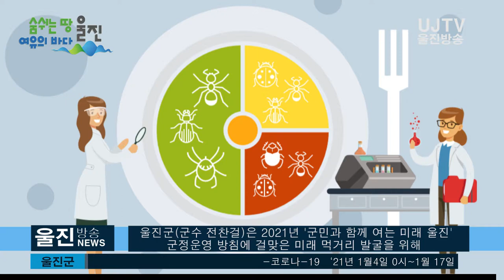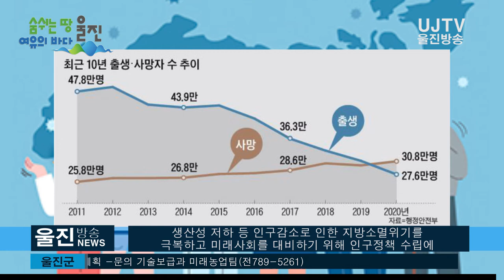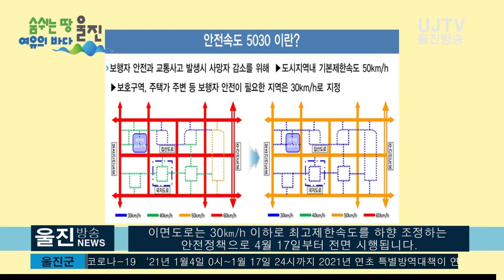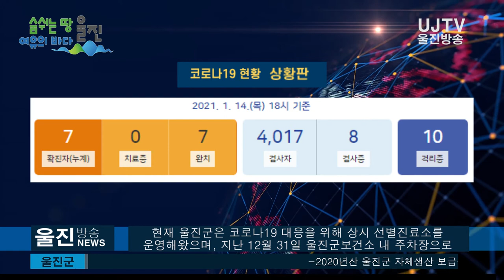[울진방송] 종합NEWS 20210115 울진군, 미래 먹거리 발굴 '집중’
매일 오후 9시에 업데이트 됩니다.
감사합니다.

제목: 울진군, 미래 먹거리 발굴 '집중’
 - 울진형 뉴딜 종합계획 수립, 울진관광 전략수립 등의 연구용역 사업 추진

울진군은 포스트 코로나 시대를 대비해 미래 먹거리  발굴에 총력을 기울이고 있습니다.
울진군(군수 전찬걸)은 2021년 ‘군민과 함께 여는 미래 울진’이라는 군정운영 방침에 걸맞은 미래 먹거리 발굴을 위해 다양한 연구용역 사업을 추진할 계획입니다.

군은 정부와 경상북도의 정책변화와 코로나19로 인한 비대면 문화 확산 등
변화하는 시대를 앞서가기 위해
△울진형 뉴딜 종합계획 수립 용역
△신공항 연계 울진 발전방안 연구용역
△포스트 코로나, 울진 관광 전략수립 연구용역
△저출산․고령화 사회 대응 인구정책 연구용역
△울진 옛길 관광자원화 연구용역 등을 시행합니다.

지난해 7월, 정부는 '한국판 뉴딜' 종합계획을 발표하면서 5년간 160조원을 투자하여 디지털·그린 뉴딜, 안전망 강화에 투자하기로 하였고, 울진이 갖고 있는 천혜의 자연환경과  정부의 뉴딜 계획을 바탕으로 울진형 뉴딜 종합계획을 수립하여, 군민의 삶의 질을 개선하고 일자리 및  신산업 창출의 기회를 만들어나갈 계획입니다.
또, 2028년 대구경북 통합신공항, 2025년 울릉공항 개항에 대비하여 울진비행장을 활용한 개발 계획을 수립하고 광역교통망 확충과 지역경제·관광 활성화 방안 등을 마련하여 지역에 새로운 활력을 불어넣을 전망입니다.
코로나19로 인한 침체된 지역 관광산업을 극복하고 지역경제를 활성화하기 위해 새로운 관광 전략을 수립하면서, 산림과 해양치유, 온천이 어우러진 전국 제일의 관광지로 거듭나기 위한 방법을 모색하고 있습니다.
지난해 출생아가 사망자보다 적은 ‘인구 데드 크로스(dead cross)’ 현상으로 우리나라 인구가 사상 처음으로 감소했습니다.
울진군 또한 최근 10년 동안 3714명이 감소하는 등 저출산·고령화가 날로 심각해짐에 따라, 재정악화, 생산성 저하 등 인구감소로 인한 지방소멸위기를 극복하고 미래사회를 대비하기 위해 인구정책 수립에 필요한 새로운 정책방안을 발굴해야 합니다.
또한, 최근 전 국민적 관심을 갖는 걷기 운동 트렌드에 발맞추어 십이령, 고초령, 구주령 옛길과 동해안 해파랑길을 엮어 관광 자원화할 수 있는 사업을 발굴하여 지역경제를 이끌 새로운 관광 명소로 개발할 예정입니다.

전찬걸 울진군수는 “울진군이 가진 풍부한 자연환경을 최대한 활용하여 미래의 먹거리와 새로운 성장동력을 발굴하여 오고 싶고, 찾고 싶고, 살고 싶은 울진을 만들어나가는데 최선을 다하겠다”고 전했습니다.

제목: 울진군, ‘안전속도 5030' 사업 착착 진행
- 4월 17일 전면 시행 예정

울진군(군수 전찬걸)은 교통 안전성이 크게 개선될 수 있는
‘안전속도 5030’ 사업 추진에 박차를 가하고 있습니다.

‘안전속도 5030’은 보행자의 안전을 강화하고 교통사고 발생시 피해를 줄이기 위해 도심의 일반도로는 50㎞/h, 주택가 등 이면도로는 30㎞/h 이하로 최고제한속도를 하향 조정하는
안전정책으로 4월 17일부터 전면 시행됩니다.
군은 지난해 1차적으로 후포면 일원에 발광형 표지판 설치 및 차선도색 등 교통시설물을 정비하였으며, 올해 시행시기에 맞춰 1억2천만원 예산을 투입하여 울진읍, 죽변면, 북면 도심 지역에
대해서도 빠른 시일 내에 교통안전표지 및 노면표지 정비를 완료할 계획입니다.
또한,‘안전속도 5030’시행의 혼선을 줄이기 위해 옥외 전광판, 현수막 게시 등 홍보에도 힘을 쏟고 있습니다.
군 관계자는 “보행자들이 안심하고 다닐 수 있는 교통문화를 위해, 운전자들이 내 가족, 내 이웃의
안전을 생각하는 마음으로 동참해달라”고 말했습니다.

제목:울진군, 코로나19 대응 이동 선별진료소 운영
- 1월 18일 오후 1시 ~ 4시, 남울진문화복지센터 주차장에서 운영

울진군(군수 전찬걸)은 코로나19 감염병에 대한 주민들의 우려 해소와 선제적 대응을 위하여, 18일 오후 1시부터  4시까지 후포면 소재 남울진문화복지센터 주차장에서 이동 선별진료소를 추가로 운영합니다.
현재 보건소에 설치되어 있는 선별진료소는 관내 북부에 위치하고 있어 상대적으로 거리가 먼데다, 울진의 대표적 관광지로 외부 관광객의 유입도 많은 후포면에, 이동선별진료소를 설치하여, 운영하므로 주민들의 이용이 편리 하도록 했습니다.
이번 이동 선별진료소는 선원들과  유흥, 단란주점, 다방, 노래방 등, 고위험시설 종사자,유증상자, 유행지역 방문 등 의심자를 대상으로 운영하게 됩니다.

현재 울진군은 코로나19 대응을 위해 상시 선별진료소를 운영해왔으며, 지난 12월 31일 울진군보건소 내 주차장으로 이전하여, 호흡기 전담클리닉과 병행하여 운영함으로써, 코로나19 증상자의 조기발견과  확산 차단을 위해 지속적인 대응을 이어가고 있습니다.
코로나19에 대한 자세한 사항은 울진군보건소

계속해서 자막뉴스입니다.

제목:울진군, 발전소 주변지역 '주민복지 융자지원' 접수
- 1월 25일부터 2월 19일까지 신청 접수

울진군(군수 전찬걸)이 발전소 주변지역에 거주하는 주민의 소득증대와 주거환경개선, 기타생활안정 등을 돕기 위해 연 1% 저금리의 주민복지 융자지원에 나섭니다.

신청은 25일부터 2월 19일까지 ‘2021년도 주민복지지원사업 융자지원’ 신청을
받는다고 밝혔습니다.

융자금 지원 대상은 울진읍, 북면, 죽변면 등 발전소 주변지역 내에 거주하고 그 지역에 주소를 둔 주민이며, 신청은 울진읍사무소, 북면사무소, 죽변면사무소에서 가능합니다.

지원 규모는 가구당 최대 1천만원까지이며 연 이율 1%,  2년 거치 5년 균등분할 상환이 조건이고, 융자지원계획은 총 2억원, 융자대상 가구수는 20가구입니다.

대상자는 최초 융자신청자, 주변 지역내 장기거주자,  주민등록상 동거자 다수 또는 사업 참여 인원 다수자, 자기자본 투자율이 높은 자, 소득증대 사업, 환경개선 사업, 기타 생활 안정사업 등의 순으로 우선 선발합니다.

단, 기존 지원금을 지원받고 있는 대상자 중 상환이 완료되지 않은 경우와 신용대출 부적격자 등 금융기관의 여신관리 규정에 저촉될 경우 융자지원 대상에서 제외될 수 있습니다.
이번 융자지원에 선정된 대상자는 3월초에 통지되고, 선정자는 3월 31일까지 NH농협은행 울진군지부에서 융자금을 신청해야 융자금이 대여됩니다.
다음 단신입니다.

제목:울진군 공공 산림 가꾸기 근로자 모집
- 1월 18일 ~ 1월 25일까지 모집

울진군(군수 전찬걸)은 오는 18일부터 25일까지 공공 산림 가꾸기 근로자를 모집 합니다.

공공 산림 가꾸기 사업은 울진군의 우수한 산림자원 육성과 저소득층 및 장기실업자 등 취약계층에 대한고용창출을 위해 운영하고 있습니다.

신청자격은 공고일 기준 울진군에 거주하며 만18세 이상 신체 건강한 자로, 선발기준에 적합하고 결격사유가 없어야 합니다.

자세한 사항은 울진군청 홈페이지 또는 워크넷에 게재된 공고문을 참고하면 됩니다.

박재용 산림힐링과장은 “공공 산림 가꾸기 사업단 운영으로 산림 정비를 통한 경관 향상 등 산림의 공익기능을 증진시키고 지역 내 일자리 창출에도 큰 도움이 될 것으로 기대한다”고
말했습니다.

지금까지 2021년 1월 15일 울진방송 종합뉴스였습니다.